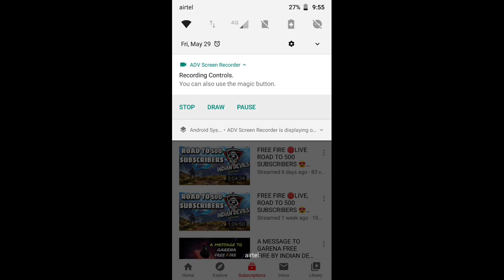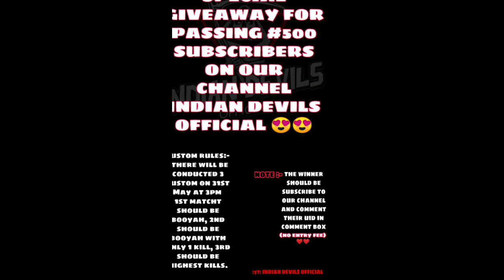Freefire Prone Challenge 1 vs 1| ID MODI VS ID SONU, || AND WITH GIVEAWAY DISCUSSION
『ＩＤ』彡☯ＭＯＤＩ☯彡 vs 『ＩＤ』彡☯S O N U☯彡
Video Credits (Spectator ) 『ＩＤ』 ROBIN

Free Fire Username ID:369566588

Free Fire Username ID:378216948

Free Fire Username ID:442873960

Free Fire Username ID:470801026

12) Reach 1M Our Dream

ALL THE USED background sounds for this video by a popular channel

-invincible